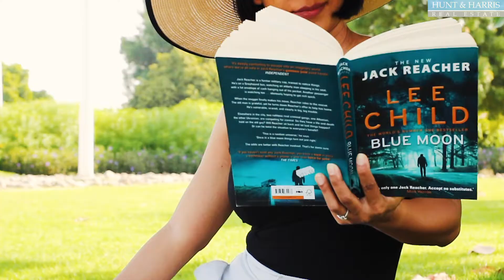Alhamra Village Lifestyle